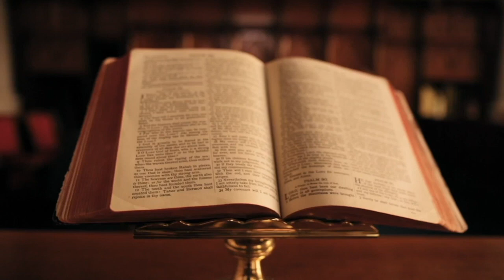E PAZAKONTË, 42 SHQIPTARË ARRATISEN BRENDA NJË NATE (1958)